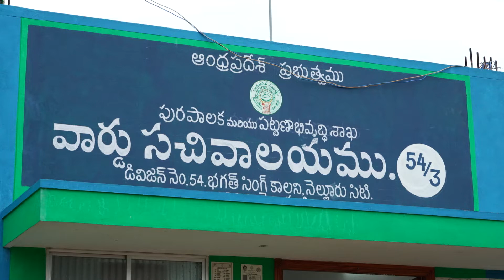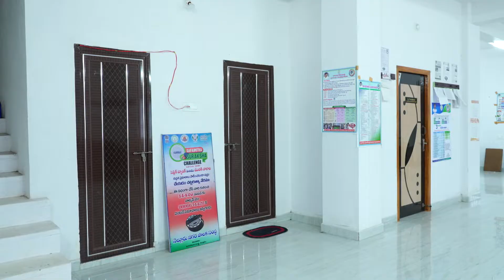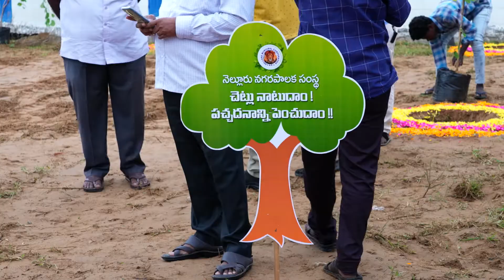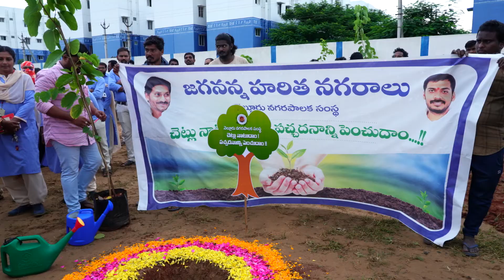NMC Haritha Vanam program in nellore//greenery //Andharapradesh//Program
NMC Haritha Vanam program in nellore//greenery //Andharapradesh//Promo

24X7TV Telugu is a 24/7 news channel on the digital platform, with exclusive news, breaking news, special interviews like  Face To Face ,